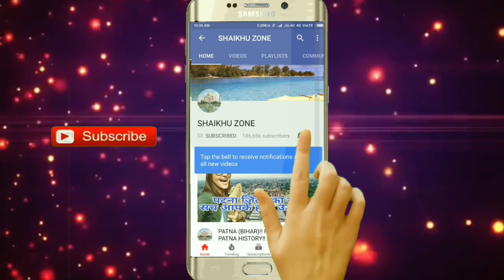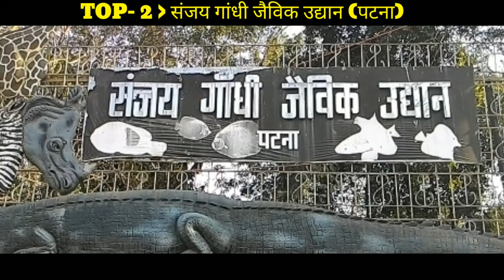TOP 10 TOURIST PLACES IN BIHAR!! 10 BEST PLACES TO VISIT IN BIHAR!! TOP 10 POPULAR TOURIST PLACES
Namaskar dosto,
Aaj mai aap ko bihar ke 10 sabse jayada popular tourist places ke bare me aap logo ke sath,